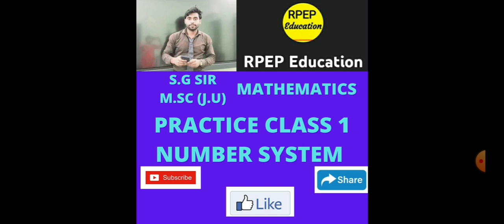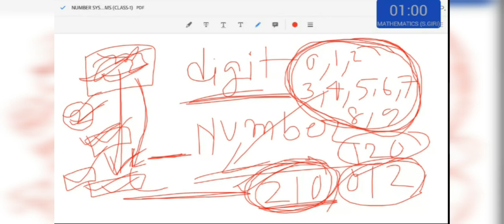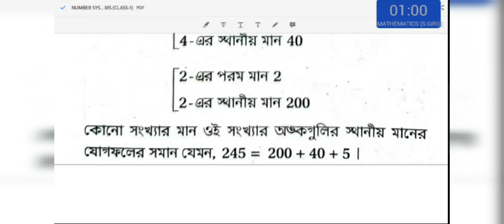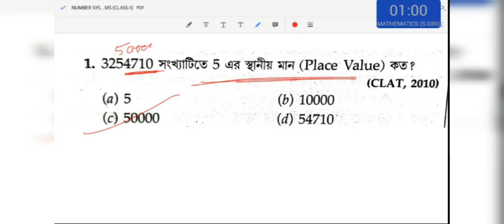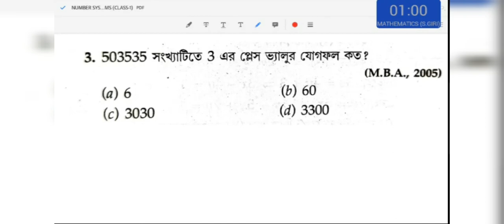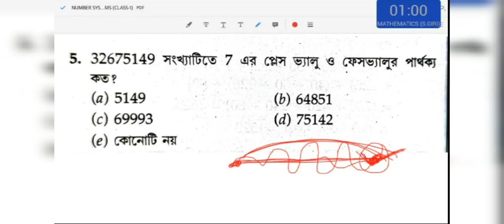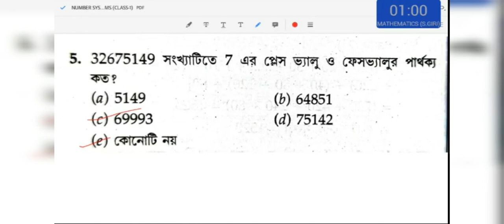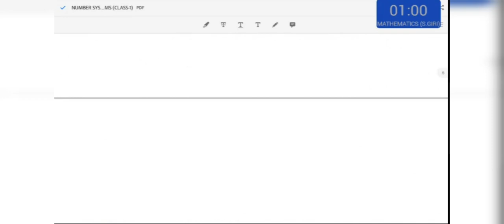SLST PT - MATH ক্লাস || 100% Common Maths || Math Practice Set - 1 || @RPEPEducation|| PT, TET, KP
SLST PT - MATH ক্লাস || 100% Common Maths || Math Practice Set - 1 || ‎@RPEPEducation WB TET, KP, WBP, WBCS, PSC, SSC, RAIL, PRIMARY TET & All Competitive Exam